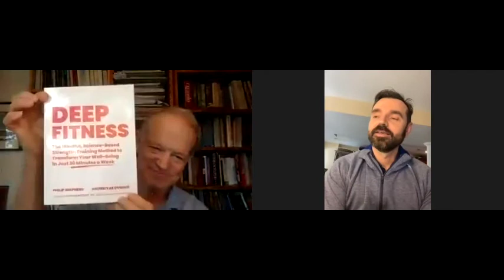Deep Fitness Open Call Jan 13 2022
Co-authors Philip Shepherd and Andrei Yakovenko discuss some of the key principles in their new book, Deep Fitness.